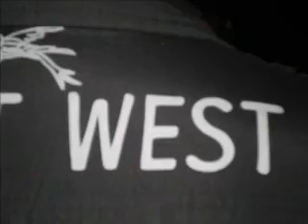Bombos ao Pormenor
Grupos de Bombos de Amarante, Zés Pereiras